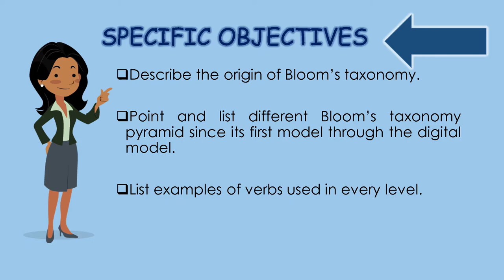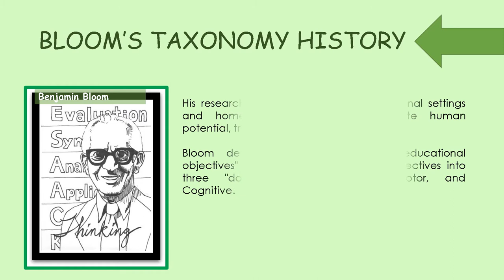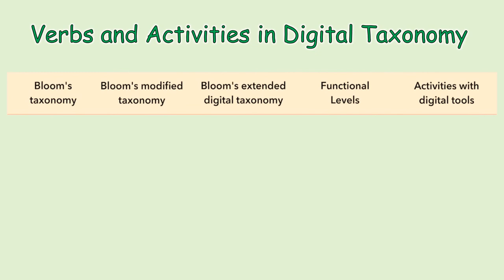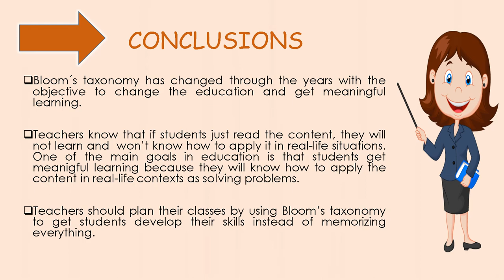Bloom’s Taxonomy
A video with a brief description of Bloom's taxonomy, its history, evolution and use, from the first pyramid all the way to the revised version used for digital learning.

Song: Ce Matin La - Air
Album: Moon Safari